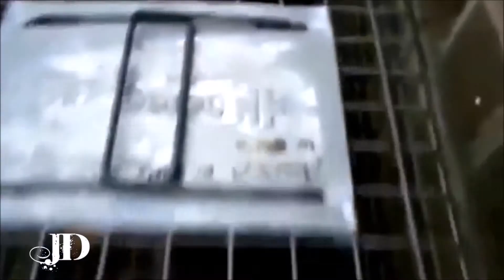ASPCA CAT NEUTER AND SPAY PROGRAM WORKER ISRAEL 2015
WATCH HOW IT'S DONE